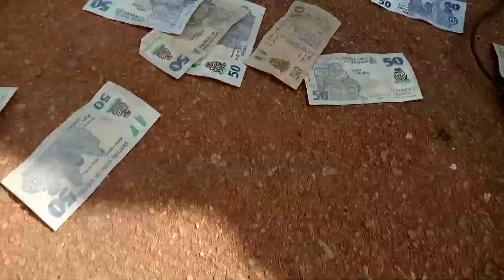DON KENNEDY PERFORM LIVE IN IGBODO PLS SUBSCRIBE BOOK LIKE COMMENT SHARE